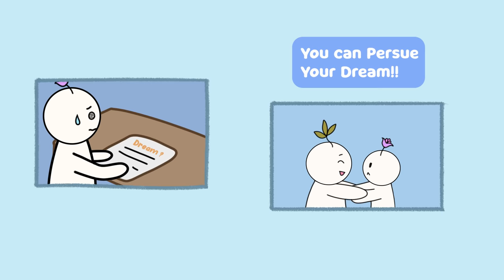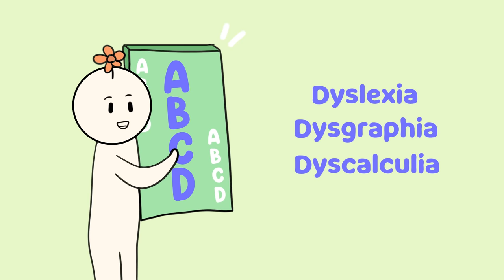6 Types of Gifted People - Which One Are You?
What does it mean to be “gifted”? Like many, you may think it’s having an exceptionally high IQ or being a child prodigy. And while it’s true that people who fall under these categories can be considered gifted, it’s also time you realize that there are actually many different types of giftedness that tend to get overlooked and undervalued. Curious to know which type you are? Here are the 6 types of gifted people.

Credit:
Writer: Chloe Avenasa
Script Editor: Isadora Ho
Script Manager: Kelly Soong
VO:  Amanda Silvera
Animator: Avneet Kaur (new animator)
YouTube Manager: Cindy Cheong